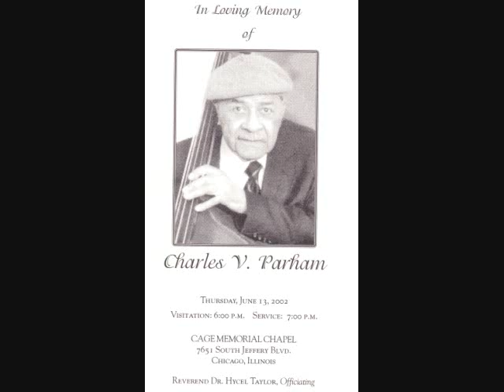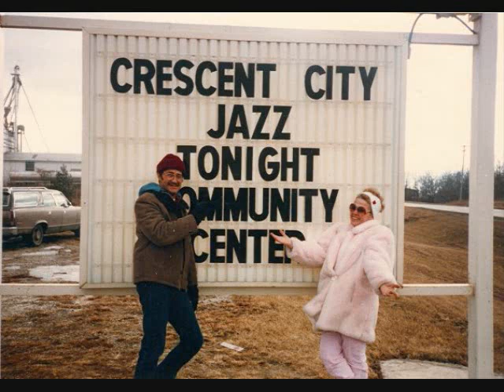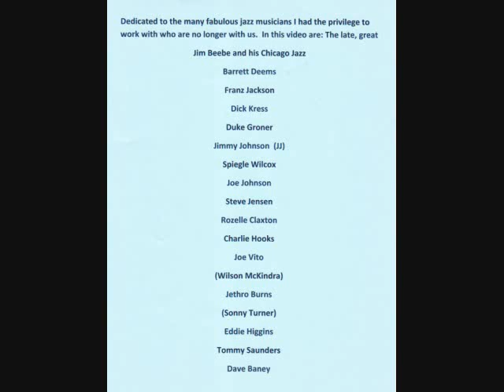My Buddy waltz .wmv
A dedication to the wonderful jazz musicians I have worked with, who have left this world.
Enjoy all the pictures, and the song from my lst album "It's Been a Long, Long Time" This album is available from Jazzology and by email to .
Don't forget to visit the Franz Jackson website to see hours of jazz history and hear the master play.

IN the Song "My Buddy",  I want you to notice the incredible command solo that Connie Jones plays on it.